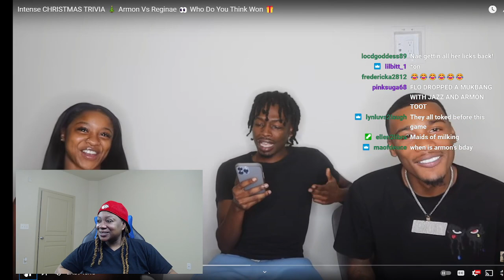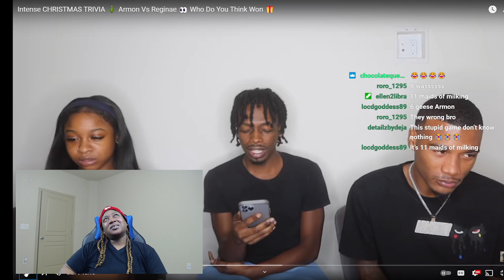MONDRIAN HAD AR'MON HOT TAKING UP FOR REGINAE 😂😂😂